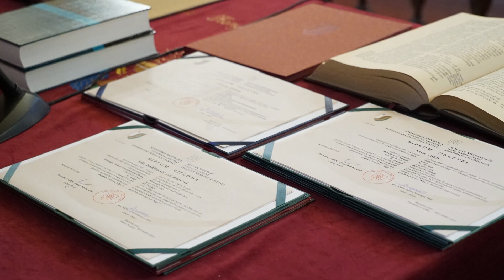Átvették diplomáikat a Selye János Egyetem Református Teológiai Karának végzős hallgatói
Idén első alkalommal közös ünnepi alkalom volt ez a komáromi egyetem és a Szlovákiai Református Keresztyén Egyház életében – egyrészt átvehették az oklevelüket a teológiai kar végzős hallgatói, másrészt pedig az egyház segédlelkészeket bocsátott ki.